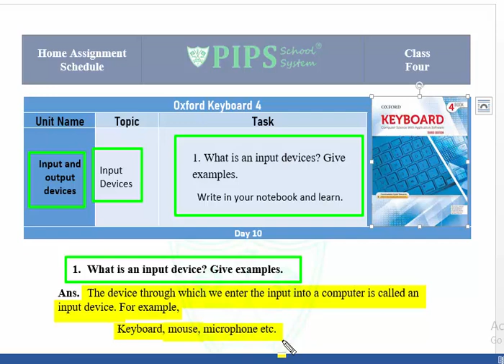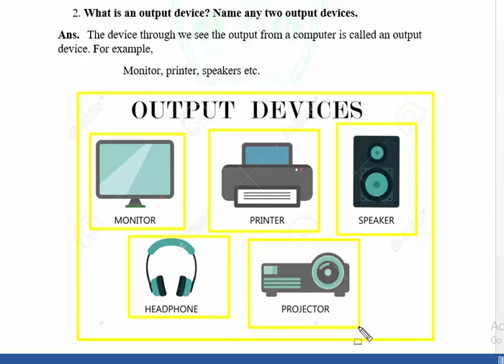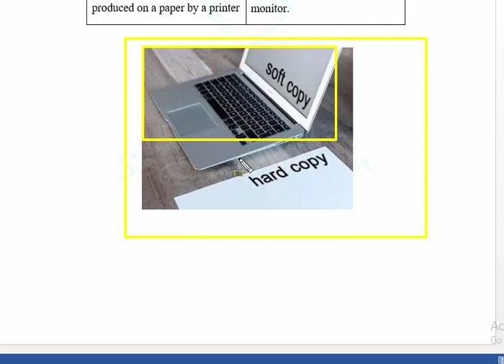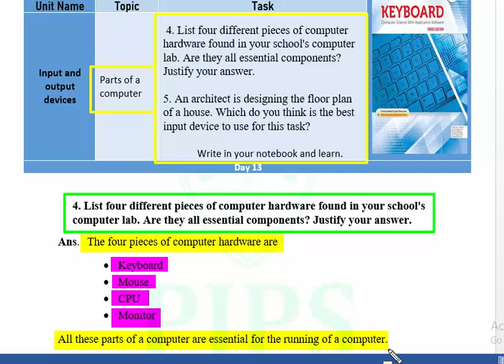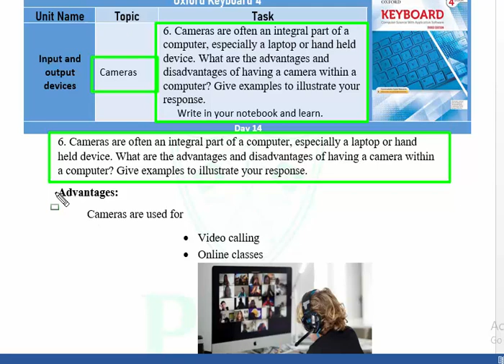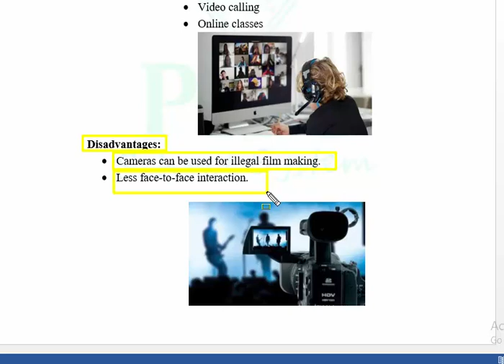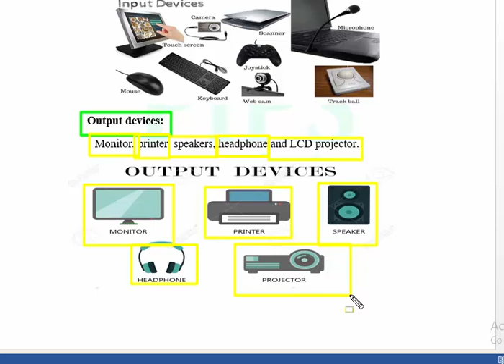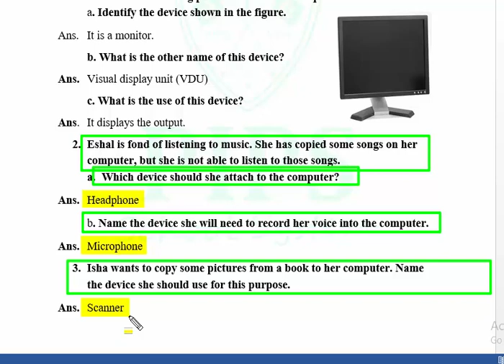Grade 4 Computer/Keyboard unit 2 question answers by PIPS School System Hafizabad